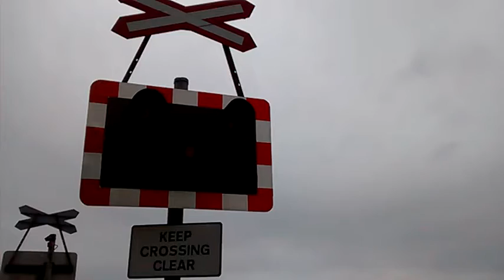Sheringham West LC/Sweetbria Lane LC 31207 (11/08/2016)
Published on Friday 23rd December 2016 (23/12/2016)